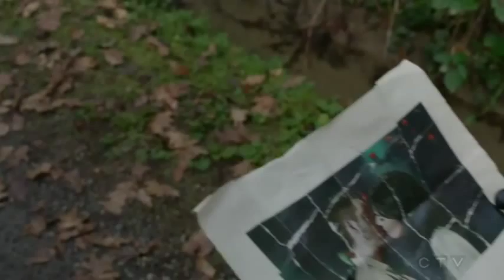4X16 Regina dreams of Robin